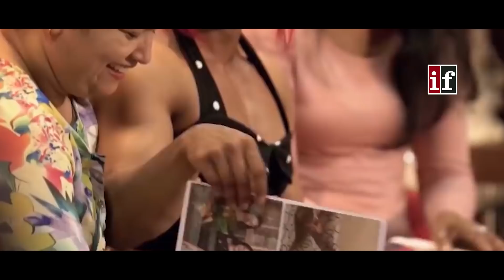भारत की 5 महिला बॉडीबिल्डर Top 5 Indian Female Bodybuilder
भारत की 5 खूबसूरत महिला बॉडीबिल्डर Top 5 Indian Female Bodybuilder